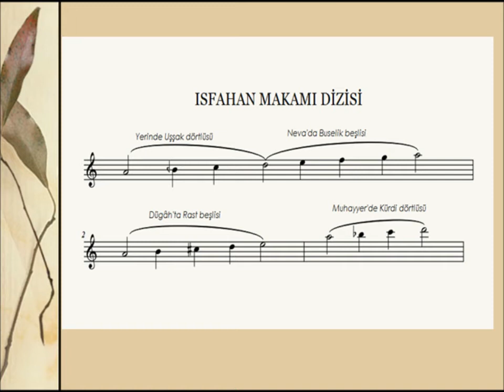ISFAHAN MAKAMI DİZİSİ VE GENEL BİLGİLER